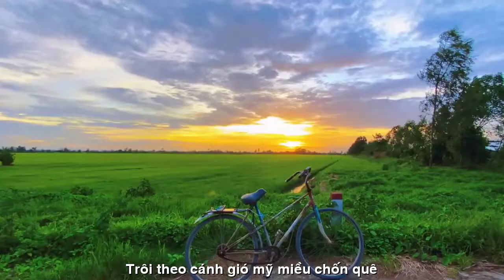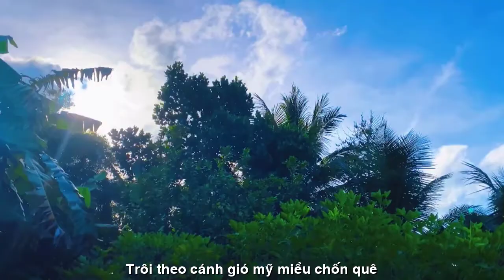[FULL HD]NHỚ KHÓI LAM CHIÊU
PLEIKU KONTUM
GÓC THƯ GIẢN
VIẾT NHANH PHỔ THƠ ĐẠI HÁT TÀO LAO
THƠ:NGUYỄN TẤN HỶ
TÁC PHẨM:NHỚ KHÓI LAM CHIÊU

NHỚ KHÓI LAM CHIỀU
Một thời chung khói lam chiều
Trôi theo cánh gió mỹ miều chốn quê
Thương nhau cả lối đi về
Màn đêm chập choạng bờ đê hẹn hò...
Tiếc thay cho những thân cò
Sải dài cánh lượn đôi bờ xa nhau
Vẫn còn một chút sót sau
Ghi trong ký ức một màu nhớ thương.
Giờ đây sống chốn phố phường
Dễ gì phai nhạt mùi hương quê nhà
Khói lam chiều tận bờ xa
Quyện theo chiều gió lòng ta bùi ngùi!
                                  NTH
                                22/6/2022